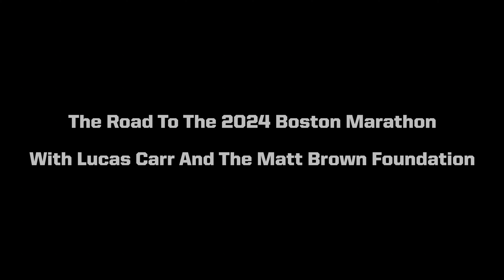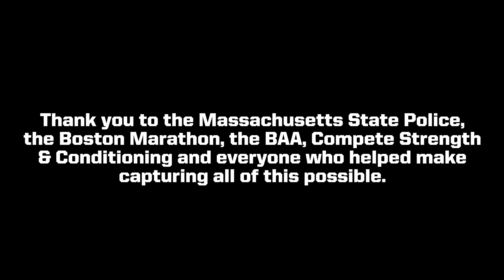Road To The 2024 Boston Marathon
Thank you to the Mass State Police, the Matt Brown Foundation and everyone who made capturing this possible.